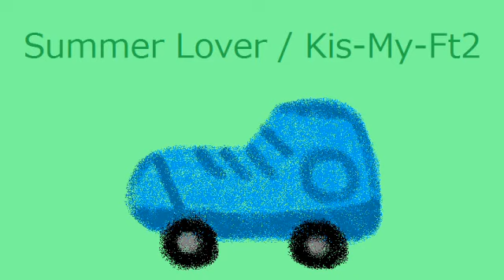【オルゴール】Summer Lover / Kis-My-Ft2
Summer Lover / Kis-My-Ft2